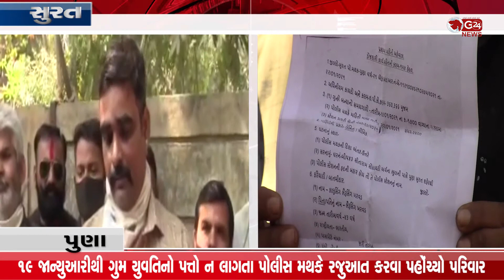puna 19 જાન્યુઆરીથી ગુમ યુવતિનો પત્તો ન લાગતા પોલીસ મથકે રજુઆત કરવા પહોંચ્યો પરિવાર | G 24 NEWS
22 દિવસથી અપહરણની ફરિયાદ નોંધાઈ હોય પોલીસની કામગીરીથી અસંતુષ્ટ પરિવાર સમાજ સાથે પોલીસ મથકે પહોંચ્યો